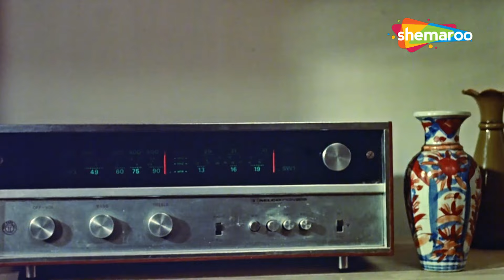Meet Na Mila Re Mann Ka | Abhimaan (1973) | Kishore Kumar | Amitabh Bachchan Hit Songs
Meet Na Mila Re Mann Ka - मित ना मिला रे मन का is a song sung by Kishore Kumar form the movie Abhimaan (1973) Starring Amitabh Bachchan and Jaya Bhaduri in the lead roles.

Singer: Kishore Kumar
Lyricist: Majrooh Sultanpuri
Music Director: S.D.Burman
Director: Hrishikesh Mukherjee

Lyrics of Mit Na Mila Re Man Ka - मित ना मिला रे मन का
mit na milaa re man kaa
koi to milan kaa
koi to milan kaa, karo re upaay
re mit na milaa re man kaa
mit na

chain nahi baahar, chain nahi ghar me
re chain nahi baahar
man meraa dharati par, aur kabhi ambar me
usako dhundhaa, har dagar me, har nagar me
gali gali dekhaa nayan uthaaye
mit na

roz mai apane hi, pyaar ko samajhaaun
re roz mai apane hi
vo nahi aayegaa, maan nahi paaun
shaam hi se prem dipak, mai jalaaun
phir wahi dipak, dun mai bujhaaye
mit na

der se man meraa, aas liye dole
re der se man meraa
prit bhari baani, saaj meraa bole
koi sajani, ek khidaki bhi na khole
laakh taraane, rahaa mai sunaaye
mit na re mit na milaa re man kaa
mit na, re mit na